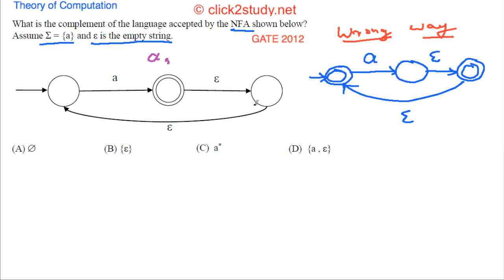Example 1.005 TOC GATE CS 2012 (NFA complement)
TOC problem asked in GATE CS 2012 (NFA complement)